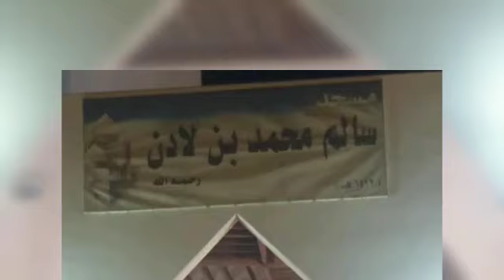Salem Bin Laden Mosque,Al Khobar Dammam